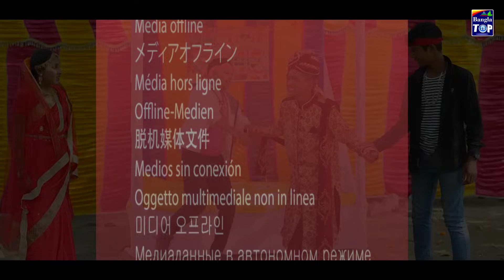দিহানের দুই বউ 🥳 dihaner dui bou 💖 দিহান-পরী ও স্নেহার নাটক 🤪 dihan natok 🤔 bangla natok 2024